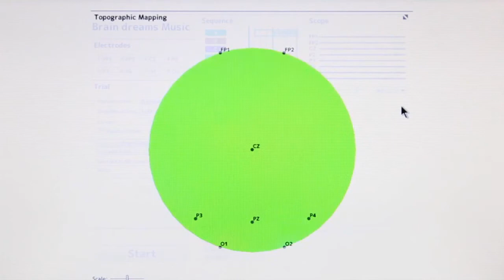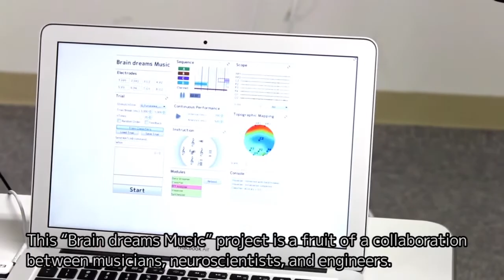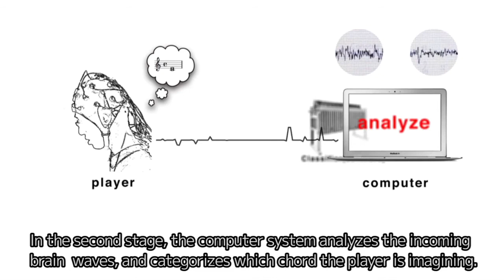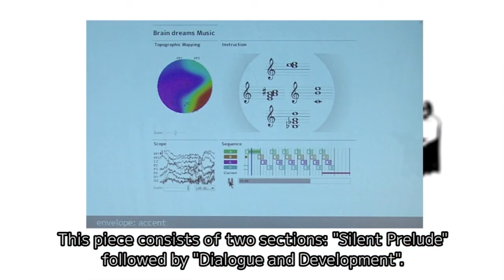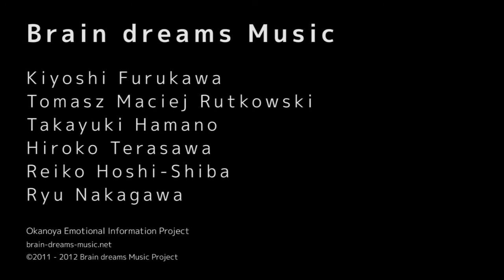Brain dreams Music PV & It's almost a song... (English)